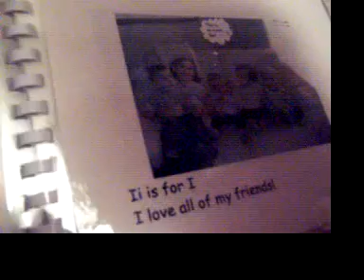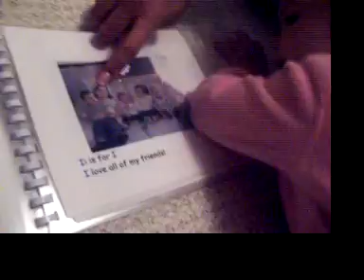Peyton Olivia Jones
Trying to get her to name the kids in the picture